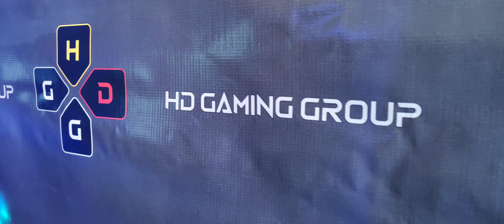HD Gaming Group presents Pushing Buttons Live Event & Stream hosted by Spacebustours.com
From Retro games to VR, Board games and more.
we're always here to raise the bar for those epic events. Big to small, educational conferences for them all.
Getting to meet new friends and Network having some fun along the way.
keep an eye out for our future events.

From dreams into reality by real-life experiences harnessing opportunities discovering hidden potential.
Thro education you're not guaranteed experience.
Through an experience you're guaranteed an education.